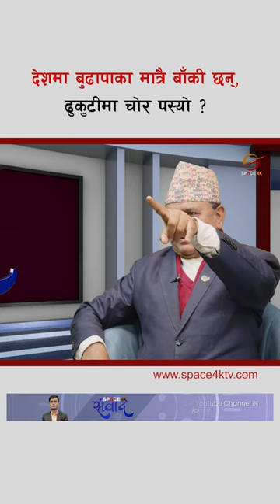देशमा बुढापाका मात्रै बाँकी छन्, ढुकुटीमा चोर पस्यो ?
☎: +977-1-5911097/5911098